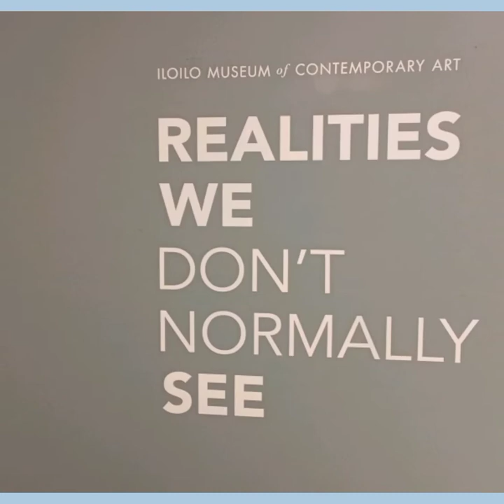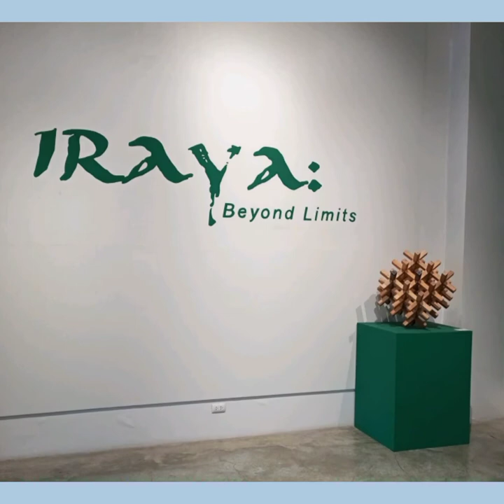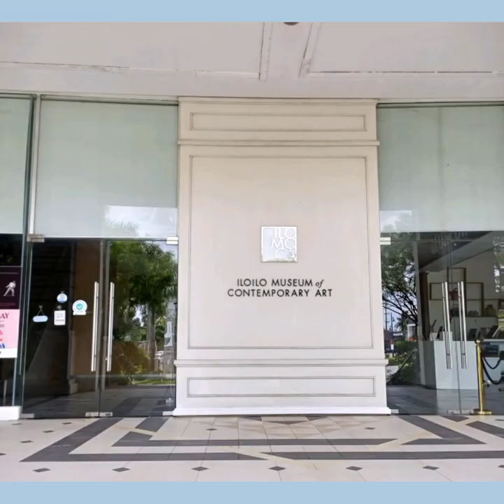How an artist express themselves through art gallery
The museum is located in the Megaworld in Iloilo City. It's worth while to visit this museum especially for those aspiring to be an artist.